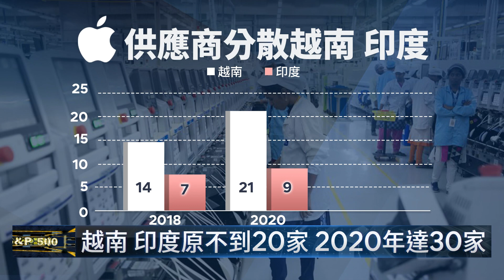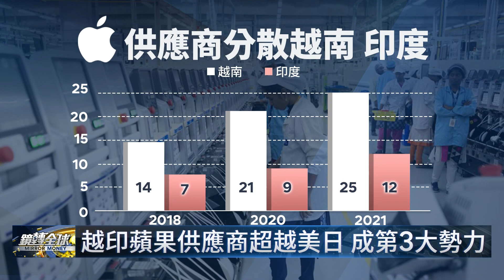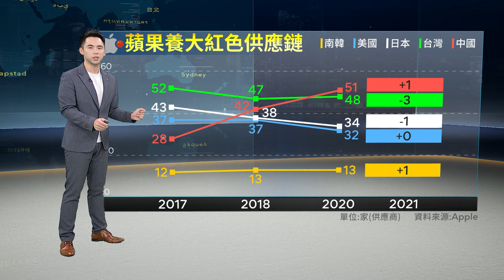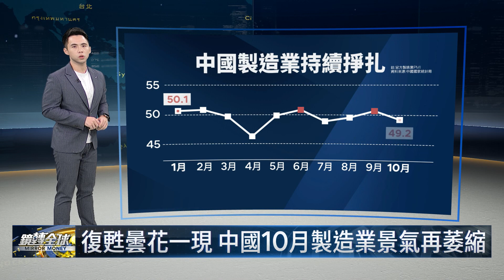美中科技戰！蘋果逐步脫鉤中國 削弱紅色供應鏈 經濟學人：印度越南受惠最大 中國生產活動放緩 官方10月PMI製造業和服務業指數雙雙跌破50榮枯線｜鏡轉全球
20年前SARS癱瘓中國供應鏈，促使業者分散生產線，蘋果這次同時面對紅色供應鏈的疫情 工資上漲及地緣政治3大挑戰，被迫與中國脫鉤，經濟學人分析受惠最大的將是越南與印度。而中國公布10月官方PMI，結果製造業與服務業雙雙都跌破50榮枯線，產業景氣再度萎縮。